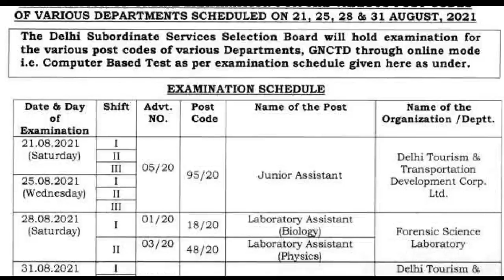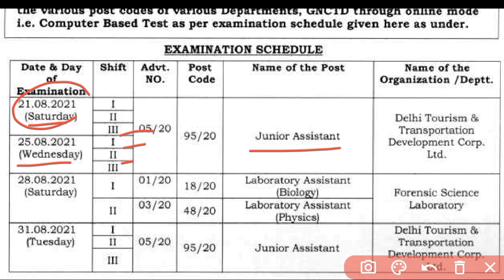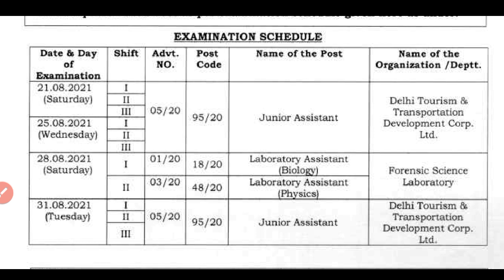DSSSB New Notice | Exam Dates Out || 21-30 August | Latest Update